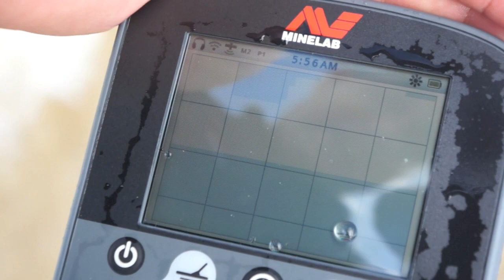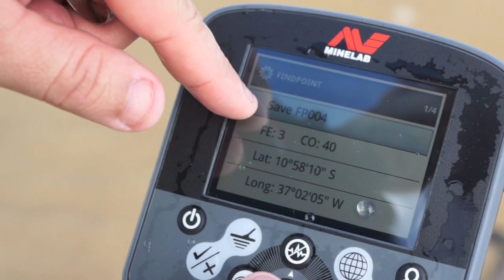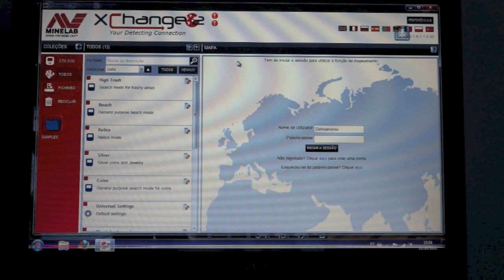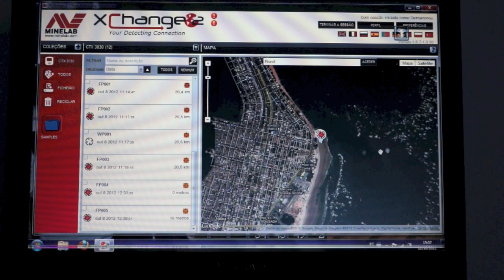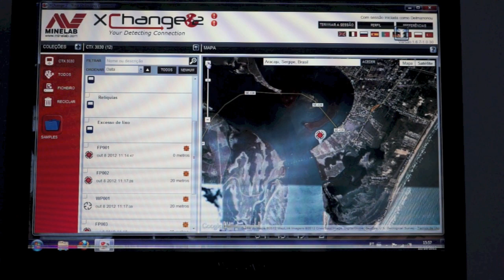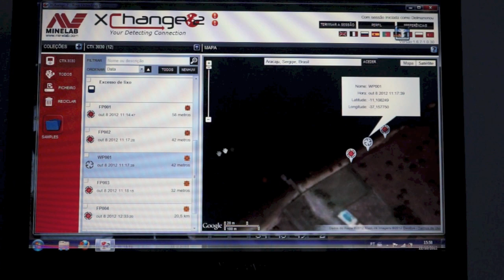Ctx 3030 na praia em Aracaju / SE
Loja recomendada!